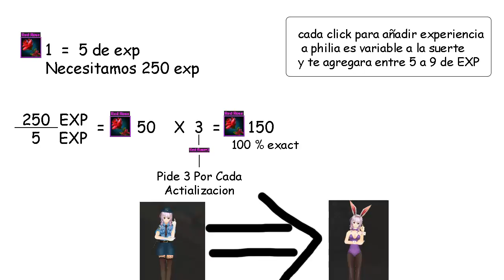Girl Friend Strea Nivel 3 a Nivel 4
SAO Legend